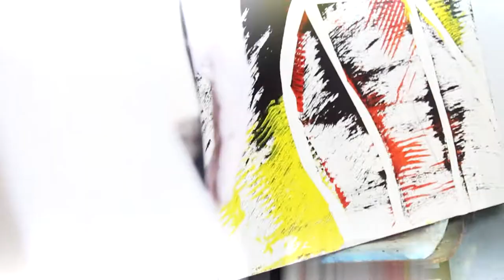WHEN FASHION MEETS ART - BATA SPASOJEVIC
Artistic representation of Serbian best fashion designer. Showing his love and dedication for art and fashion.

Director of this project: Marko Arsic
                                  Irena Kosic (and makeup artist)
Model: Maja Atanasijevic (Zipa Yoma)
All thanx to Bata Spasojevic SBS Individual